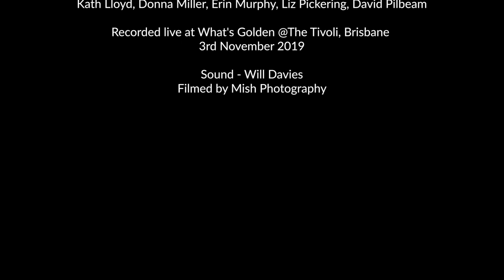The View From Madeleines Couch: Album Launch for Bossa Nova Sunset Club (7mins)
Just a few highlights of an incredible night at What's Golden in The Tivoli, Brisbane,  for the launch of the band's new album, Bossa Nova Sunset Club.
Recorded at Yama-Nui studios with the legendary Brazilian drummer Marcio Bahia, the album features a mix of gorgeous songs from Antonio Carlos Jobim, Joyce Moreno, Dorival Caymmi, Joao Donato and Da Lata, as well as original music including the Queensland Music Award-nominated "Meu Anjo"
Our thanks to everyone who made this such an amazing night!

The band:
Anje West: vocals and percussion
Kym Ambrose: vibraphone, drums, percussion
Bruce Woodward: guitar
OJ Newcomb: bass, backing vocals
Lachlan Hawkins: drums, handpan

Guest singers on 'Levar': Kath Lloyd, Donna Miller, Erin Murphy, Liz Pickering, David Pilbeam.

Filmed by: Mish Photography
Sound: Will Davies

Bossa Nova Sunset Club was released in digital, CD and vinyl formats.